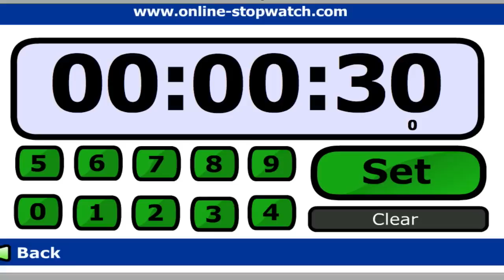Let's play "Online Stopwatch" BLIND RUN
After my last recording crapped out on me, I did this out of frustration. Funny how THIS recording came out fine. Oh wow, hope you guys got a laugh out of this.